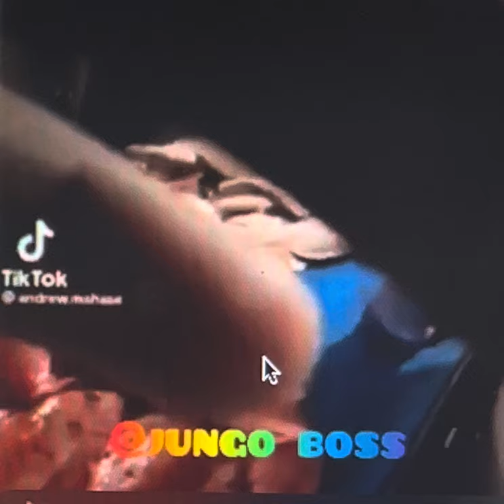Video shows fish painted to look and sell as red snappers. Have your say.